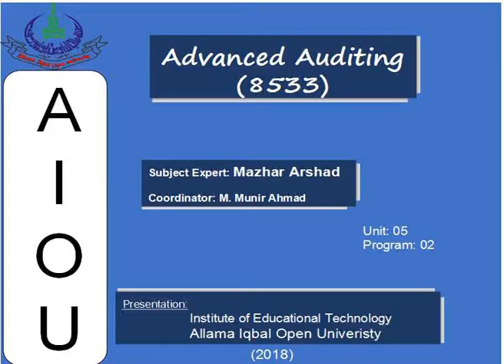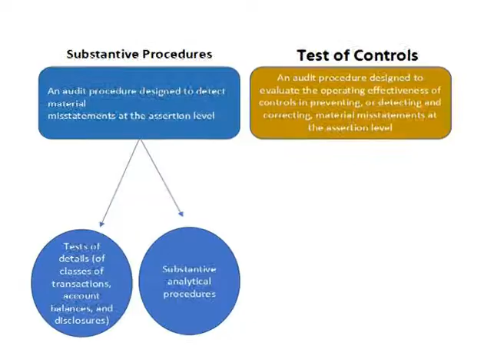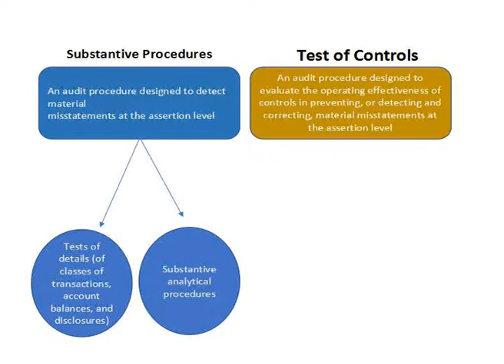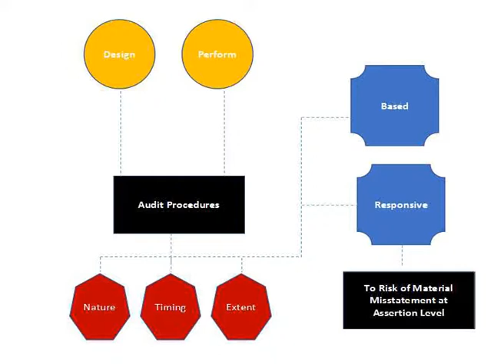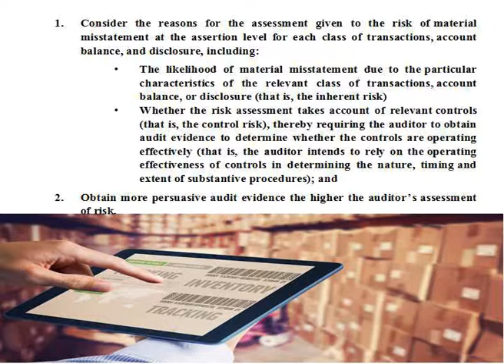Advance Auditing(8533)|Unit 5 | Program 30 | the Auditor's Responses to Assessed Risks | BS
Program: Advance Auditing
Topic: ISA 330 and 320, the Auditor's Responses to Assessed Risks
Program Level:  BS Commerce
Course code: 8533
Unit No: 05
program: 30
Expert: Mazhar Arshad, Audit Specialist
Host: Javeria Urooj
Course Coordinator:  Muhammad Muneer Ahmed
Producer: Shahzad Ali Raki
Production Assistant: Pervaiz Hanif
Presentation: Institute of Educational Technology